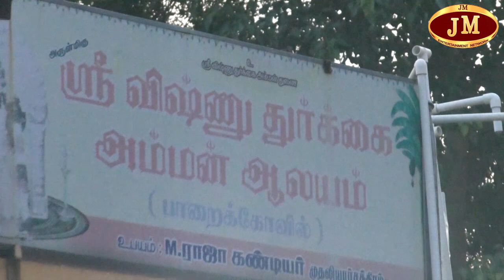ஸ்ரீ விஷ்ணு துர்க்கை ஆலயம் (பாறை கோவில்) வாராகி அம்மன் பஞ்சமி பூஜை திதி நடைபெற்றது